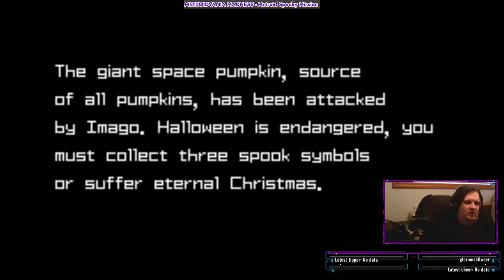METROIDVANIA MADNESS - Metroid: Spooky Mission [Part 1]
a Metroid: Zero Mission (GBA) hack
also available on romhacking.net